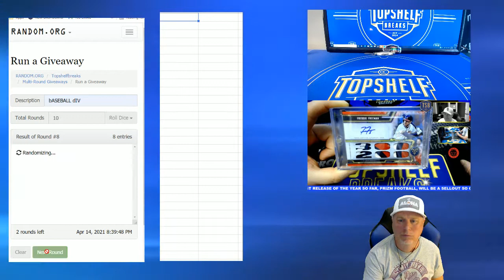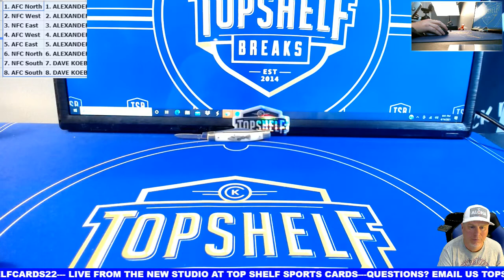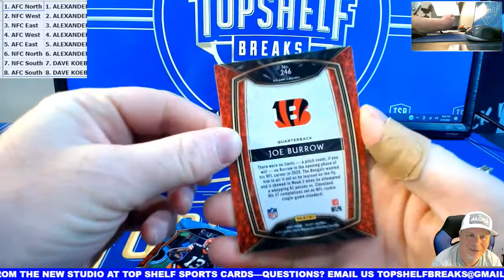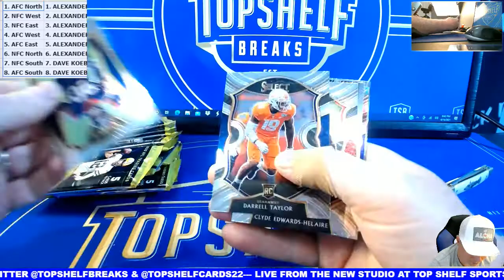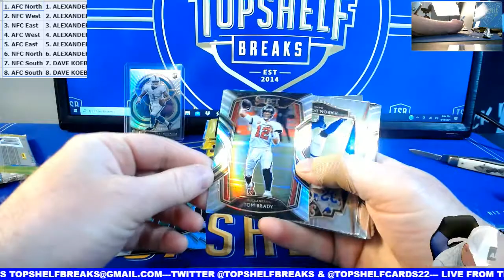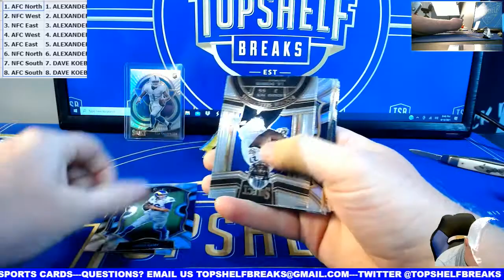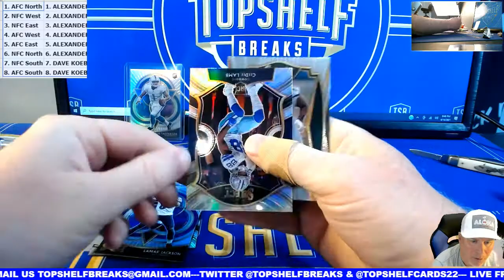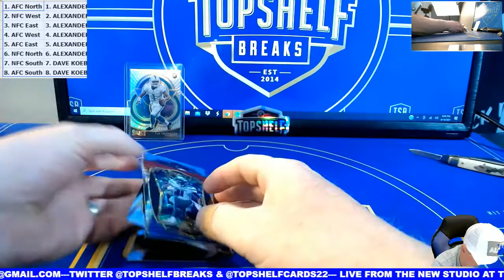4 14 SELECT DIV SINGLE BOX